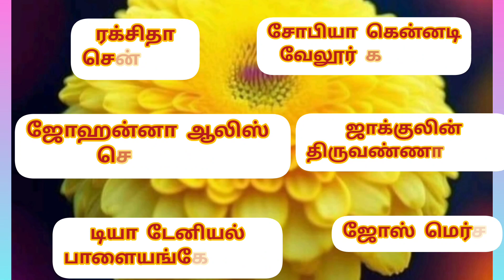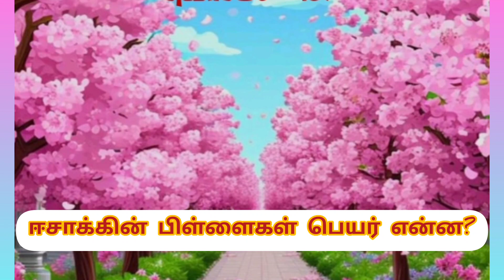தளிர் மறைக்கல்வி 15, ஈசாக்கின் மகன்களான ஏசா யாக்கோபு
குரல் திருமதி ஷாட்லின், தளிர் மறைக்கல்வி 15, ஈசாக்கின் மகன்களான ஏசா யாக்கோபு